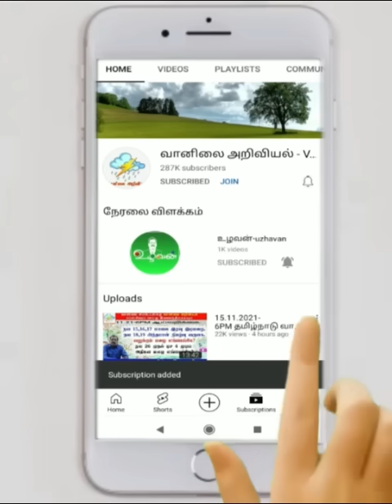காற்று சுழற்சி ஜனவரி இறுதி மழை வாய்ப்பு எங்கெங்கே?